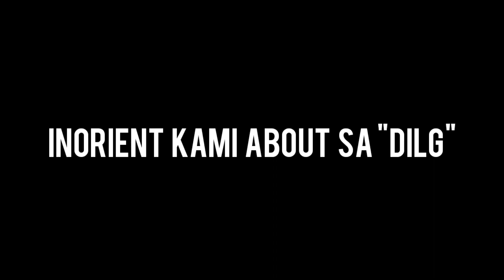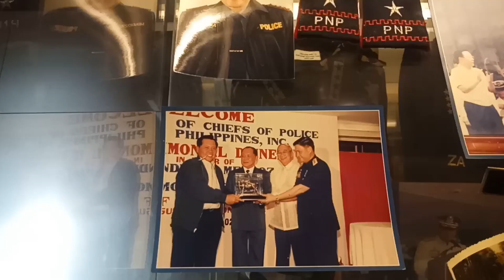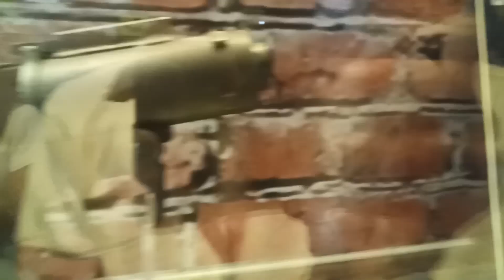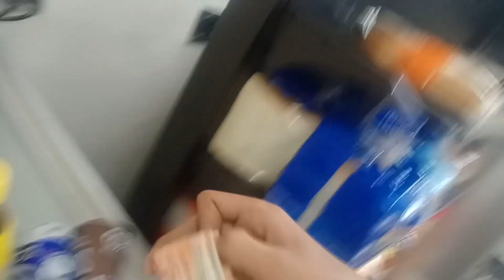Vlog #8 IMMERSION TOUR! (HUMSS)